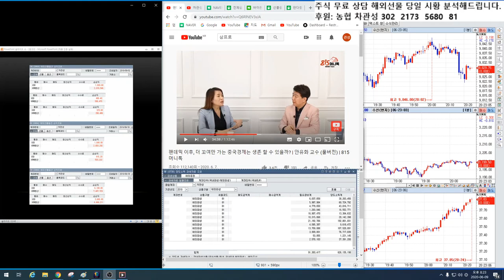10/8일 해외선물 백전백승 방송 6편